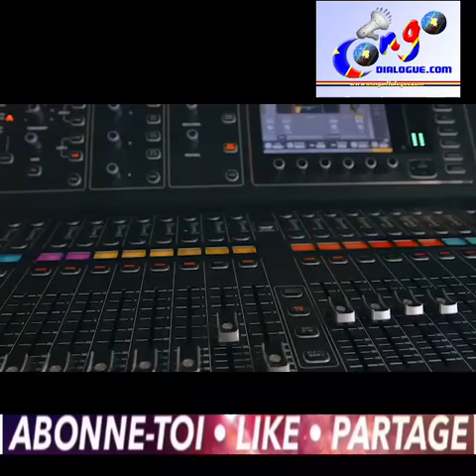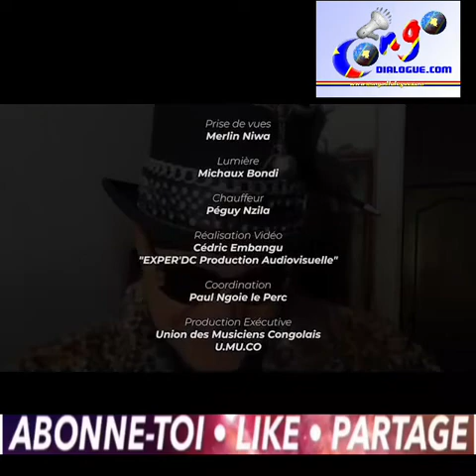CHANSON EN HOMMAGE POUR LE GENERAL DEFAO " MERCI A TOI CAR TU AS FAIT FORT "